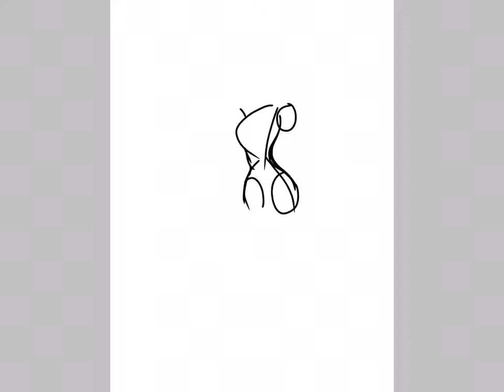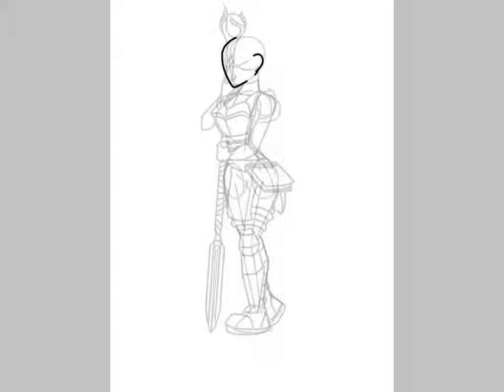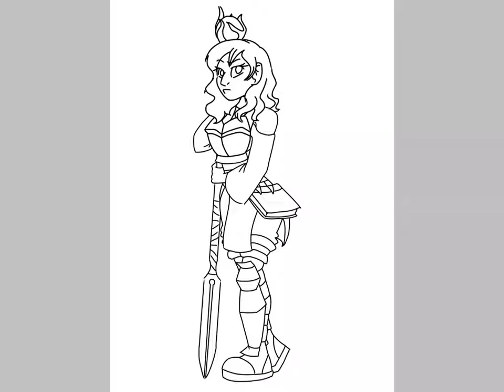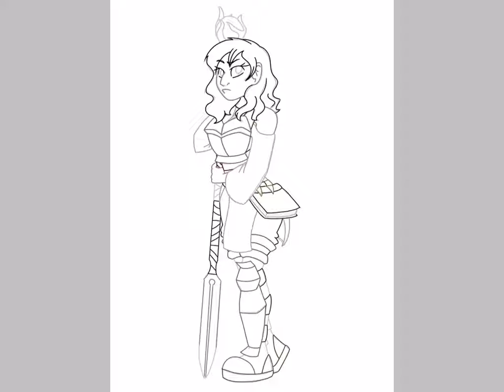SpeedPaint - Fenhawke daughter - Bethany Hawke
Song - Hot N Cold by Katy Perry